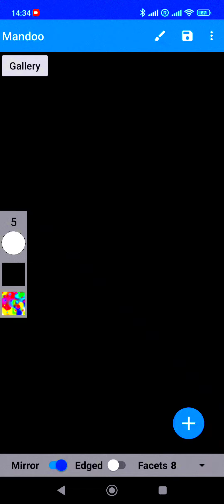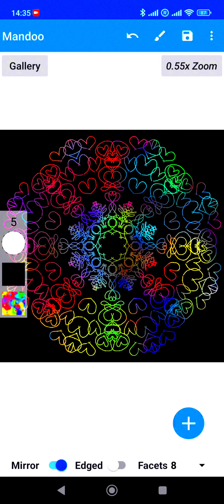M76 - Meditative step by step Mandala drawing with Rainbow Colours on a black background. ASMR relax